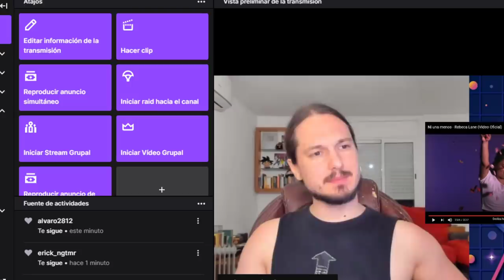⭐RAP - NI UNA MENOS 🤣🤣🤣🤣 ⭐